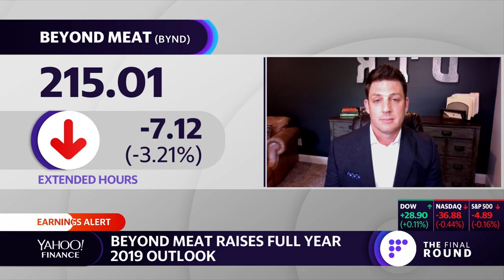Beyond Meat crushed expectations on revenue but earnings was a loss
Yahoo Finance's Julia LaRoche breaks down the Q2 earnings for Beyond Meat.
Also,  Disruptive Tech Research Founder Lou Basenese discusses the outlook for Beyond Meat and some of the challenges facing the company.